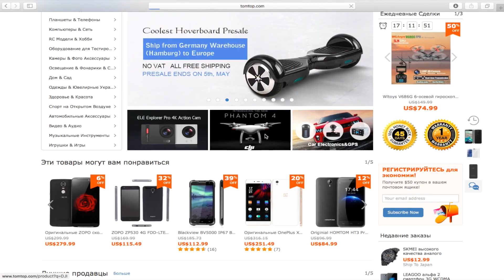Переносной USB Кондиционер в дорогу Airflower Quick Air Cooler Easy Arctic Air Personal Space Cooler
Ручной Кондиционер в дорогу  Airflower Quick Air Cooler Easy Arctic Air Personal Space Cooler